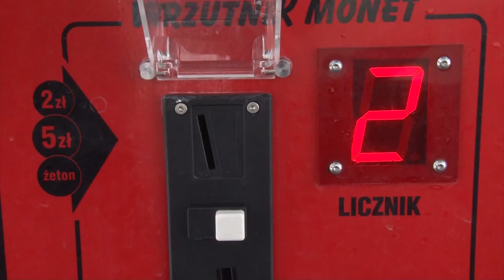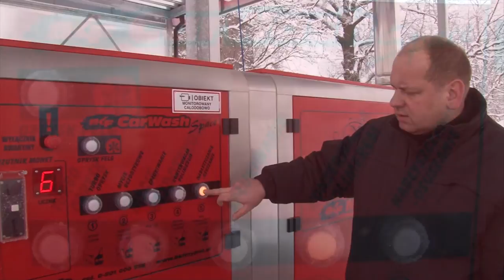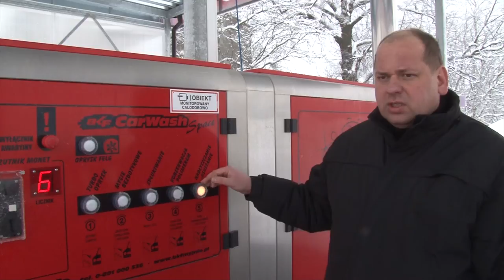DAREX-pierwsza w Żarach myjnia bezdotykowa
Pierwsza w Żarach bezdotykowa myjnia DAREX przy ul.Górnośląskiej 17 zaprasza klientów od poniedziałku do niedzieli w godzinach 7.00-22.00. Dlaczego myjnia bezdotykowa?
1.Dzięki perfekcyjnie dopracowanym programom utrzymanie pojazdu w czystości odbywa się wyłącznie za pomocą lancy ciśnieniowej bez udziału szczotek i gąbki-czyli bez tarcia po delikatnym lakierze.
2.Szybkie,proste i tanie utrzymanie pojazdu w czystości,stała konserwacja.
3.Nakładanie polimeru najnowszej generacji-cienki,twardy i nabłyszczający film.
4.Najwyższej klasy połysk bez plam i zacieków gwarantowany jest dzięki spłukiwaniu-osuszaniu zmiękczoną i zdemineralizowaną wodą.
5.mycie do minimalnej temperatury zewnętrznej  -7 C.